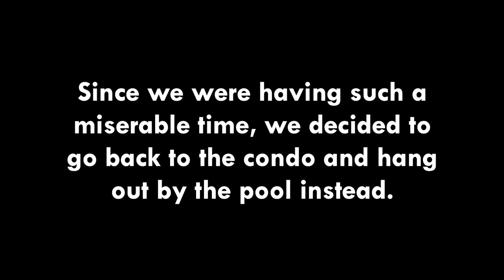crabby bill's, our own condo, and sand everywhere | florida beach day vlog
We take a weekend off and head over to clearwater, fl for some much needed time away! We were hoping for some fun in the sun, but some high winds and illness makes our trip take a turn for the worse.